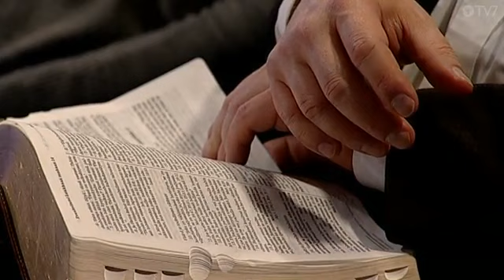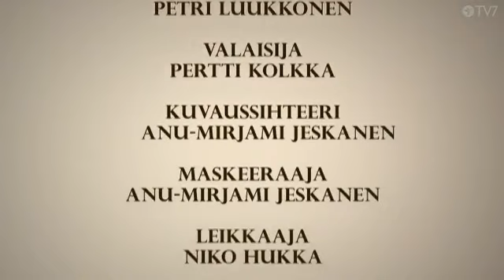Jumalan äänen tunnistaminen Jeesuksen vierailu Jakso 001 John Fenn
John Fenn opettaa.
Jumalan äänen tunnistaminen
John Fenn on amerikkalainen kotiseurakunta-aktiivi, joka on saanut sydämelleen itä-Euroopan. Hän opettaa Jumalan äänen tunnistamisesta suomenvierailullaan.